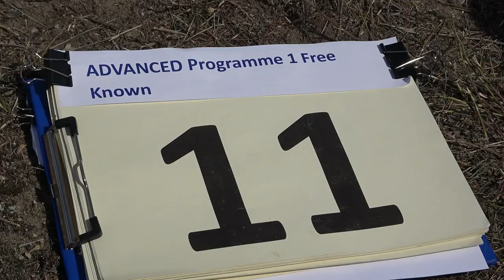11 Jelle HEIKAMP P1 FreeKnown